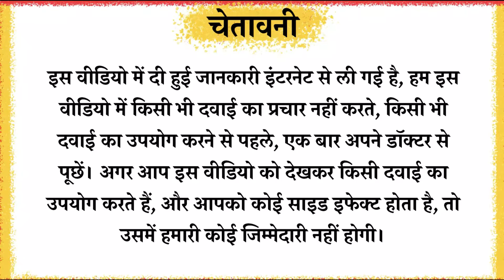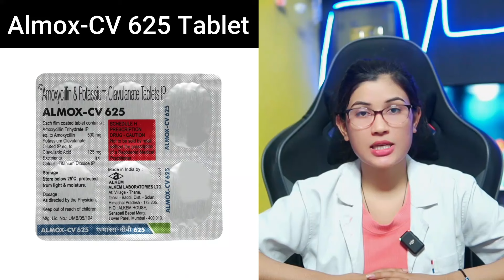Almox-Cv 625 Tablet Uses in Hindi | Amoxicillin and Potassium Calculate Tablets Ip | Doses | Price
Almox-CV 625 Tablet ek antibiotic hai jo aapki body ko bacteria se hone wale infections se ladne mein madad karta hai. Ye lungs (jaise pneumonia), kaan, nasal sinus, urinary tract, skin, aur soft tissue ke infections ka ilaj karne ke liye istemal hota hai. Iska sahi istemal doctor ke nirdeshan par karna zaroori hai.
Topics Covered
amoxicillin and potassium calculate tablets ip
almox-cv 625 tablet uses in hindi
almox-cv 625 Tablet Kis kaam aati hai
almox-cv 625 Tablet Review
almox-cv 625 Tablet Use
almox-cv 625 Tablet Side Effects
almox-cv 625 Tablet ke Fayde
almox-cv 625 Tablet how to take
almox-cv 625 Tablet how to use